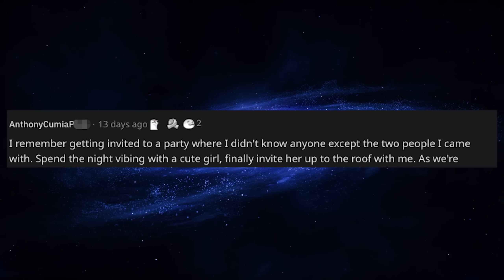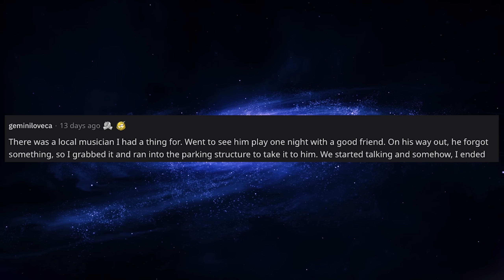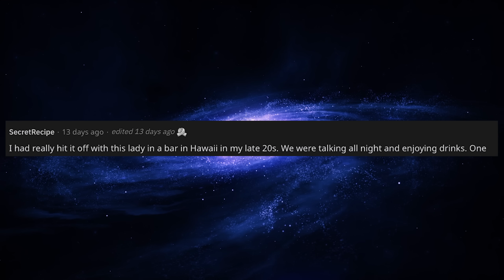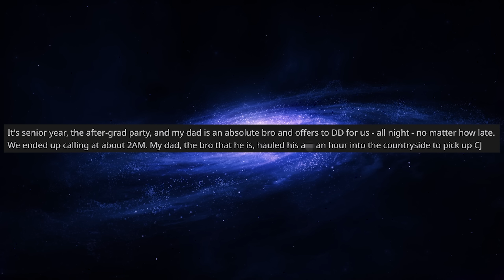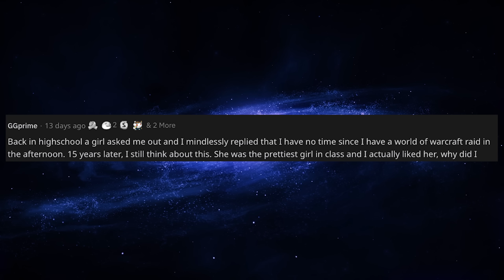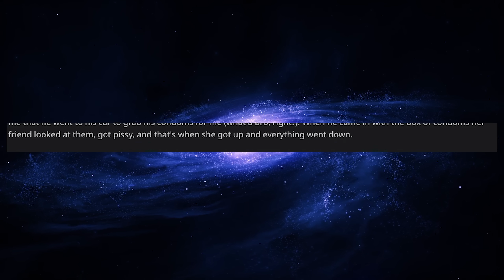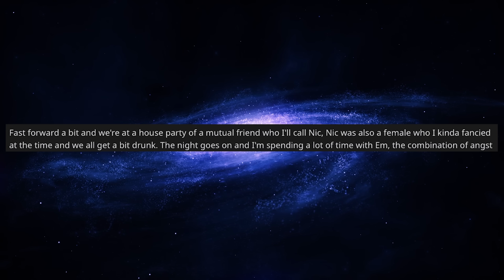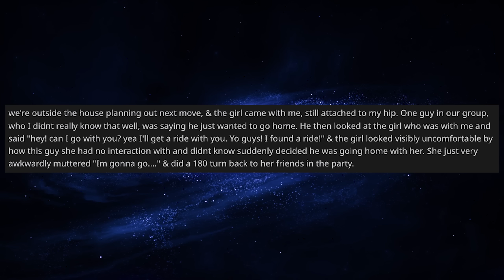r/Askreddit What's The Worst You've Ever Been Cockblocked?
r/Askreddit Have you ever been cockblocked or beaver-dammed? This Reddit thread is filled with depressing, frustrating, and infuriating stories about the worst times that people have been SO CLOSE to the finish line, only to get shut down at the last moment. What about you? Do you have any stories to share about times when you *almost* sealed the deal, but got denied in the end? Share them in the comments!

0:00 Intro
0:03 What is your worst cock block?
0:09 Butthole exposes my intentions
0:41 We can passionately hug but getting food, no way
1:31 Unexpected guest who is crazy
2:48 My friend stops a make out
3:51 Did you murder your friend?
4:05 My doppelgänger must live near by
4:36 Friend steals her wallet. No one wins
5:27 My dad cock blocks my best friend
7:02 Me and my partner are NOT home alone it turns out
7:30 Kinky potty training
8:12 Turned down a beautiful lady for World of Warcraft
8:36 Third wheel
9:09 Closeted person gets possessive
10:49 Man overboard test messes up fun times
11:24 Tough start, happy ending
12:29 The sobbing ex
14:07 Bro tries to steal my girl, she leaves